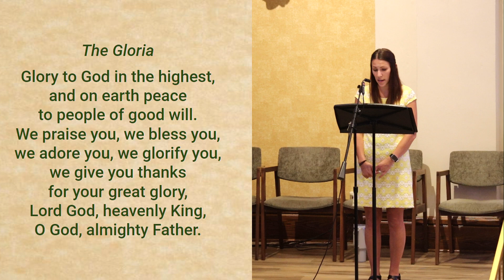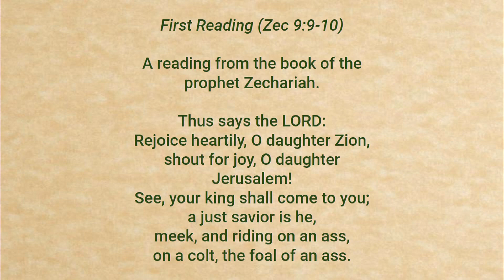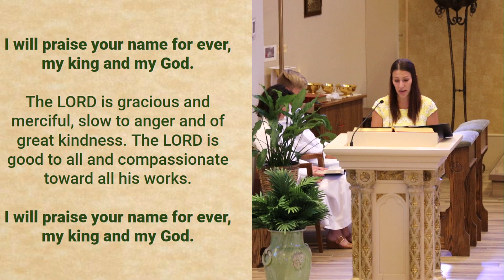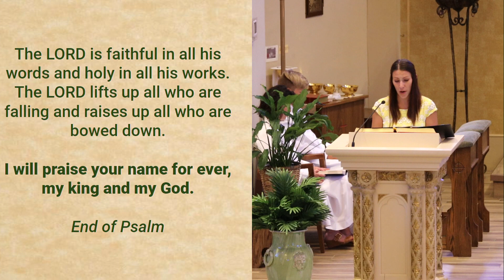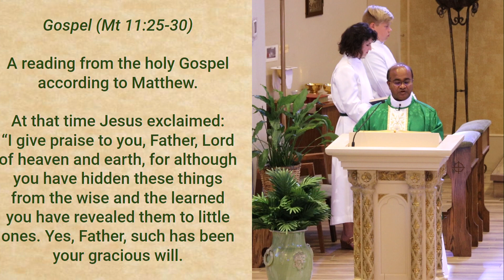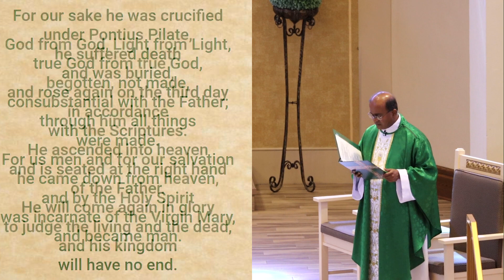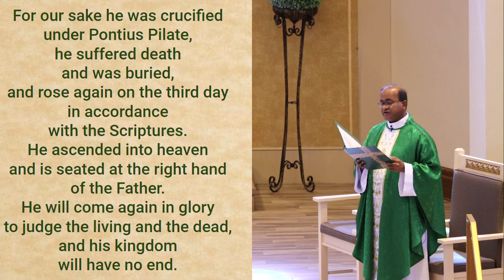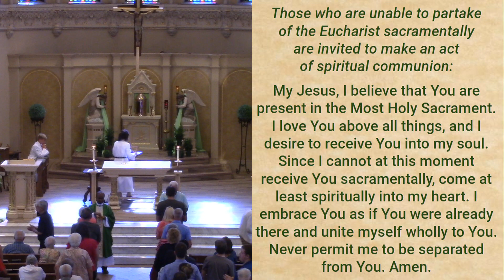Fourteenth Sunday of Ordinary Time